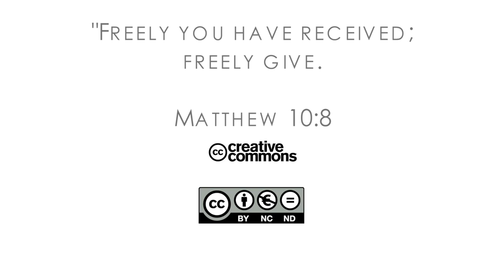16Q03 / 05-00 The Role of the Church in the Community